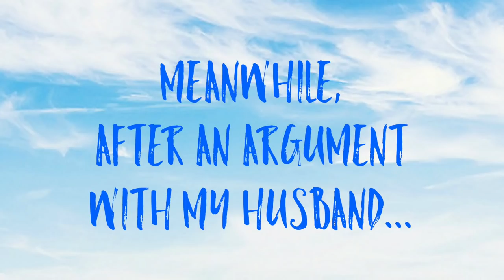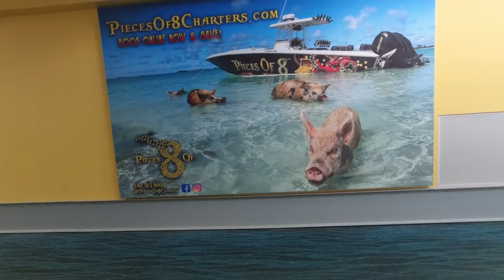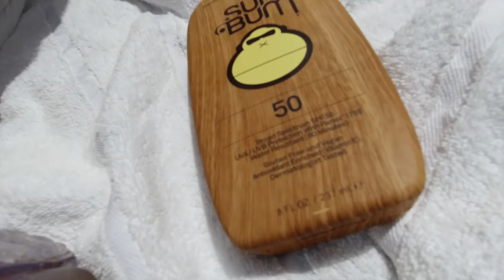Grand Hyatt Baha Mar Babymoon | Vlog 087 by Sunina Young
Love and light x
Sunina

and sign up for newsletters for the latest updates.

❤︎ My Vlogging Equipment:
Osmo Pocket

❤︎ Style:
code is SUNINAYOU50 for $50 off first $200 order.

❤︎ Take my megaformer class in Miami:
Saturday mornings at LOOP 50: 39 NE 1st Ave # D

+David Cutter, Jeff Kaale, Nowell Gio Lacbay, Ukiyo, XXIXX, Young Bombs Remix, Bobinbox and Lionsize, Tessalated.